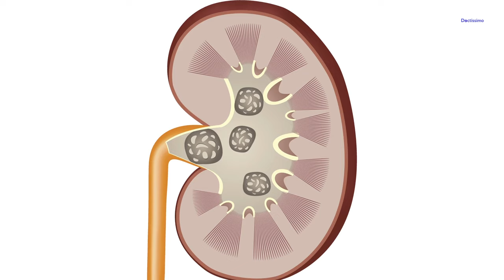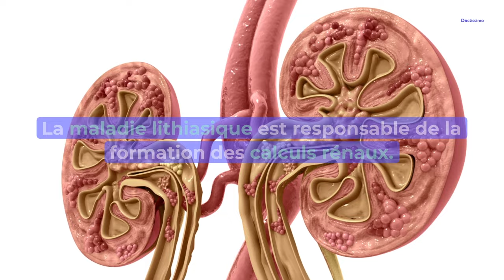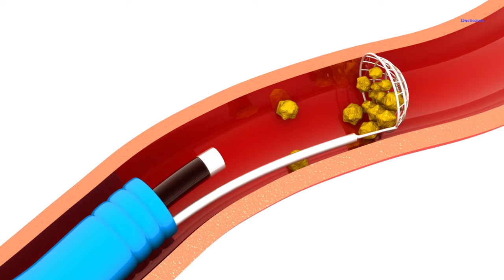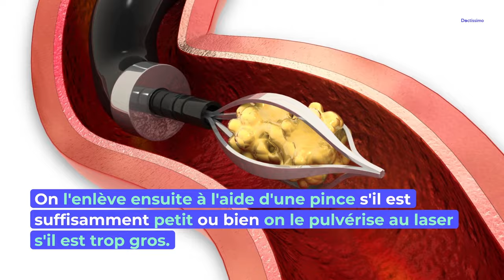Comment savoir si j'ai des calculs rénaux ?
Les calculs rénaux sont des cailloux de taille variable produits par les reins. Dans 70 % des cas, ils sont spontanément éliminés dans les urines, mais il peut arriver qu'ils restent bloqués en chemin… Quels sont les symptômes et les traitements ? Le point en vidéo.

©Doctissimo –2021